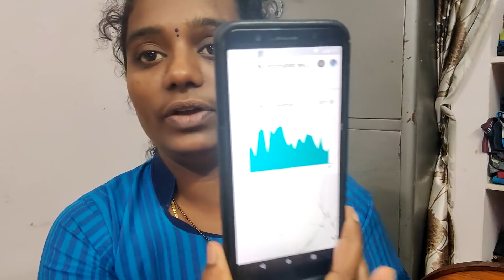Vlog#🤷నాకు you tubeలో salary💰లక్షలల్లో వస్తుందా?లేక వేళల్లో వస్తుందా? 2021salary proofsతో సహా మీరే😍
Hi 👋 friends,meeku 5 to 10 minutes lo cooking video's kaavalante Naa 2nd channel lo chudandi friends 🙏🙏🙏🙏🙏

2nd channel name (RT Telangaana vantalu)

2nd channel link 👇👇👇👇👇 icchanu